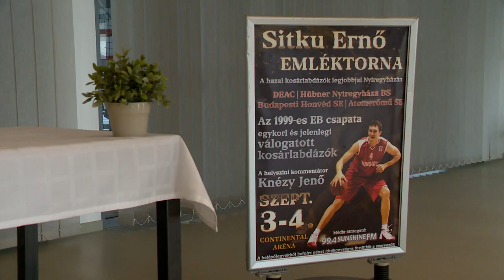Sitku Ernő Emléktorna - Kölcsey Televízió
A névadó pályafutásának öt meghatározó csapata szerepel szeptember harmadikán és negyedikén a Sitku Ernő Emléktornán. A házigazda Hübner-Nyíregyháza Blues Sharks mellett a szintén másodosztályú Budapesti Honvéd, valamint az élvonalbeli Atomerőmű SE és DEAC lép pályára a Continental Arénában. Egy gálameccs erejéig ismét összeáll az 1999-es Európa-bajnokságon szereplő magyar válogatott is.